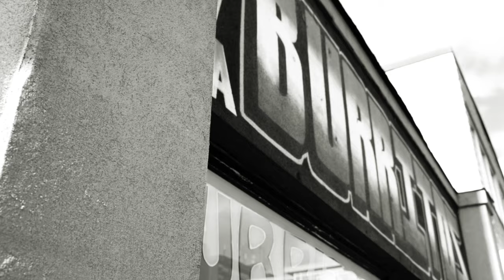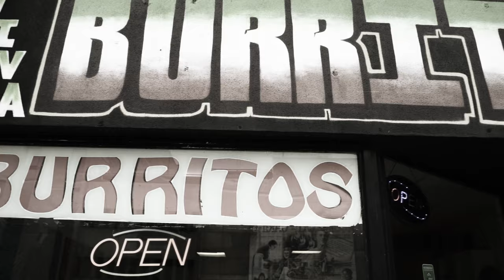B1 The Architect x Eddy Jones - Save The People Ft. Zaze & Philly Regs (Prod. By Smokewell)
Video shot and edited by Kyle McNeil at True Aspect Media.
Song Produced by: Smokewell
Mixed/Mastered by B1 The Architect

Save The People is the first single off of the collaborative EP "FREEDOM" by B1 The Architect & Eddy Jones. The project features production from B1, Stay Kool Productions & Smokewell.